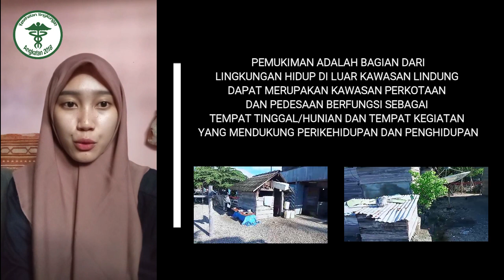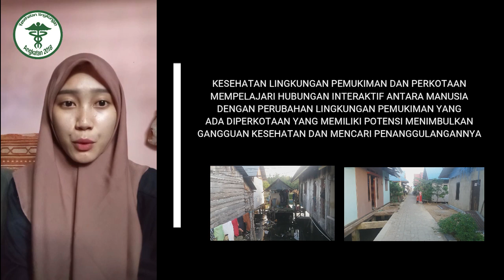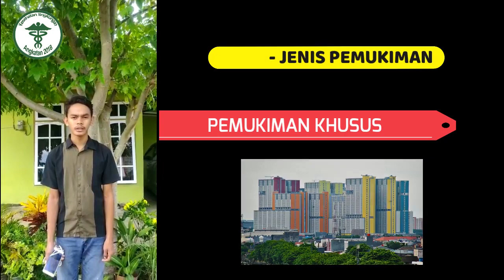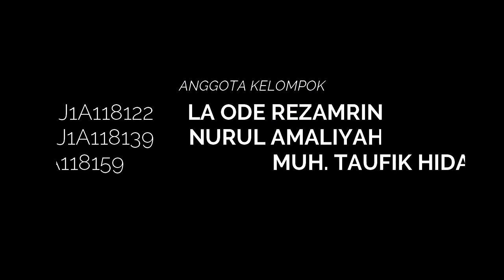KELOMPOK 7 || KESLING PEMUKIMAN DAN KOTA || KESEHATAN LINGKUNGAN 2018 FKM UHO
LA ODE REZAMRIN J1A118122
NURUL AMALIYAH  J1A118139
MUH. TAUFIK HIDAYAT MS J1A118156

Pemukiman adalah bagian dari lingkungan hidup di luar kawasan lindung, dapat merupakan kawasan perkotaan dan pedesaan, berfungsi sebagai tempat tinggal/hunian dan tempat kegiatan yang mendukung perikehidupan dan penghidupan.
Perumahan adalah kelompok rumah yang berfungsi sebagai lingkungan tempat tinggal atau hunian beserta sarana dan prasarana lingkungan disekitarnya.
Kesehatan lingkungan pemukiman perkotaan mempelajari hubungan interaktif antara manusia dengan perubahan lingkungan pemukiman yang ada di perkotaan yang memiliki potensi menimbulkan gangguan kesehatan dan mencari penaggulangannya.
Prasarana lingkungan pemukiman adalah kelengkapan dasar fisik lingkungan yang memungkinkan lingkungan pemukiman dapat berfungsi sebagaimana mestinya. Prasarana utama meliputi jaringan jalan, jaringan pembuangan air limbah dan sampah, jaringan pematusan air hujan, jaringan pengadaan air bersih, jaringan listrik, telepon, gas, dan sebagainya.

TERIMA KASIH